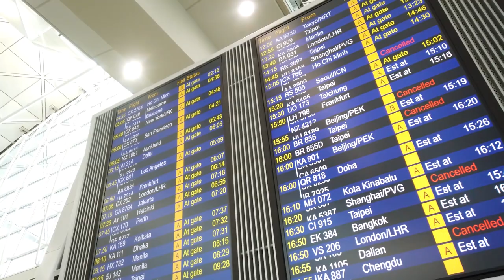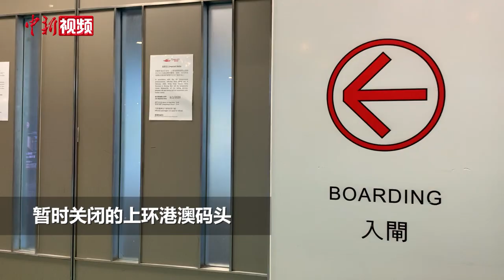疫下香港：跨境交通几近断绝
受黑暴以及疫情重创，香港旅游业几乎停摆，跨境交通行业也随之陷入萧条。记者探访香港国际机场、上环港澳码头等地，看到许多跨境交通服务已暂停数月。